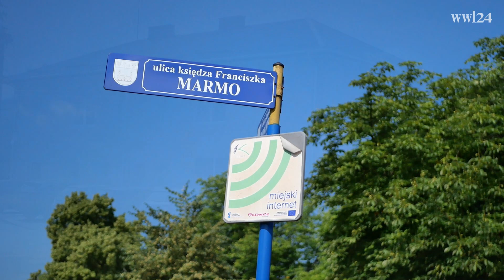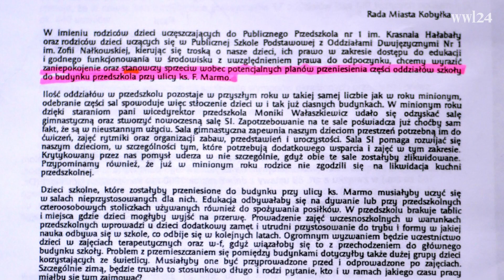Oświata przeganiana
O problemach kobyłkowskiej oświaty słyszy się od dawna. Władze Kobyłki od początku, mijającej niebawem kadencji stanowczo deklarowały konieczność wybudowania szkoły przy ul. Dworkowej, ale jak to z obietnicami bywa na długo pozostają pustosłowiem.

Co prawda „w wielkich bólach” powstał projekt zakładający powstanie trzykondygnacyjnego gmachu szkolnego dla 550 uczniów, ale niewiele oprócz tego. Po otwarciu kopert na realizację zadania okazało się, że najniższa cenowo oferta była o kilkanaście milionów złotych wyższa niż zakładali inwestorzy. Dlatego też projekt mocno „odchudzono” licząc, że na ogłoszony w połowie wakacji kolejny przetarg znajdzie się firma chcąca go zrealizować.

Pewność, że rychło nowa szkoła nie powstanie wymusza działania władz gminy, aby ratować mocno komplikującą się sytuację. Problem w tym, że owa władza działa po omacku, zamiast próby wychodzenia z „oświatowej opresji”, konfliktuje środowiska rodzicielskie uczniów szkoły nr 1, przedszkola Hałabały i przy ul. Marmo.

O szczegółach w materiale filmowym.